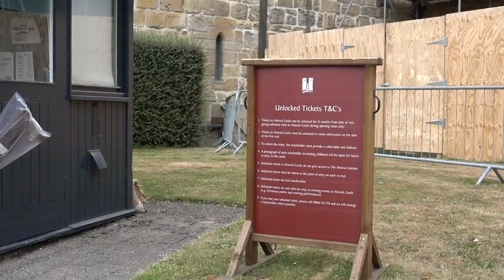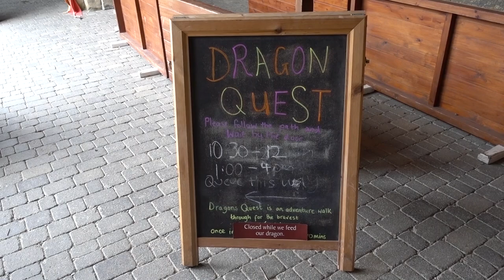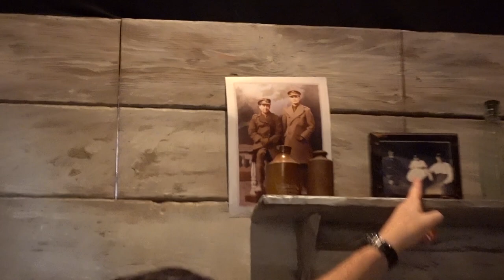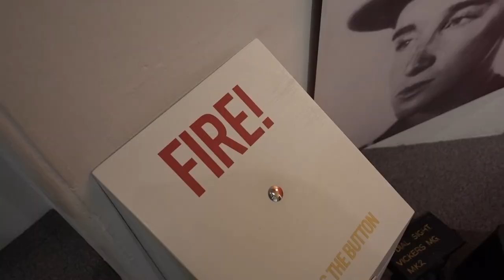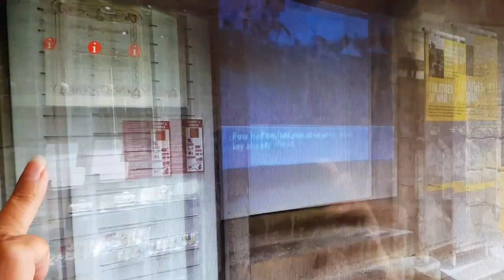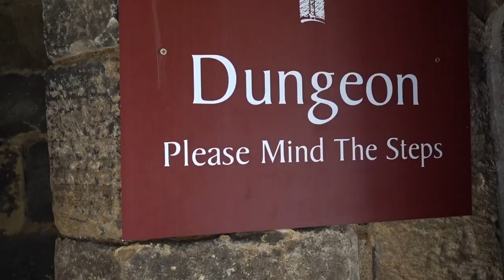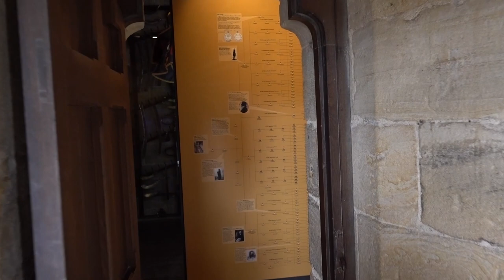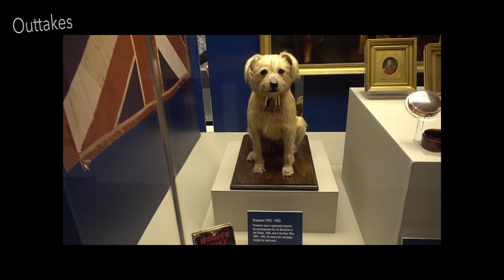Alnwick Castle with Eighty6 Point5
We spent the day with Jason from Eighty6 Point5 at Alnwick Castle in Northumberland. We got up to a few antics and there is some mild adult innuendo in this vlog.